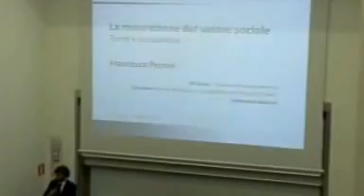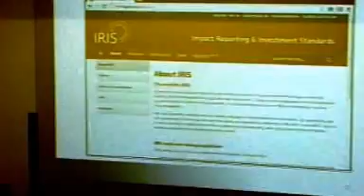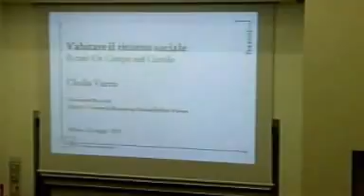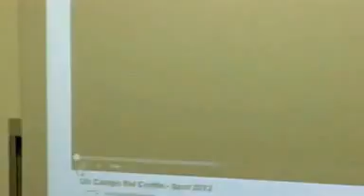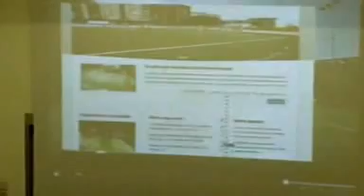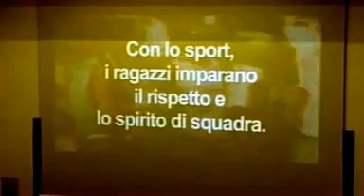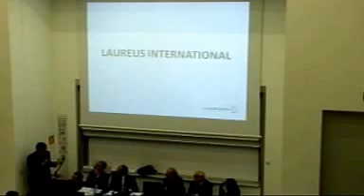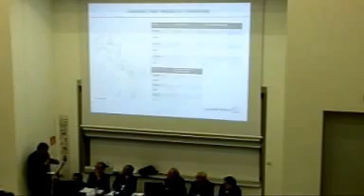La misurazione del valore sociale. Trend e prospettive (Pt. 1)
23/05/2013 - Aula Seminari AS01 via Roentgen 1, Milano

-Saluto introduttivo
Bruno Pavesi Consigliere Delegato Università Bocconi

-Modellizzazione della valutazione economica degli impatti sociali: "Un Campo nel    Cortile"
Francesco Perrini SIF Chair of Social Entrepreneurship, Università Bocconi
Clodia Vurro Docente di Social Entrepreneurship, Università Bocconi

-Confronto su approcci, criticità e impatti connessi alla misurazione del valore sociale. Intervengono
Carlo Borgomeo Presidente Fondazione con il Sud
Roberto Drago Presidente Fondazione De Agostini
Giuseppe Guzzetti Presidente Fondazione Cariplo
Ruggero Magnoni Presidente Fondazione Magnoni
Marco Morganti Amministratore Delegato e Direttore Generale Banca Prossima

-Modera
Riccardo Bonacina Presidente Vita Società Editoriale

-Organizzato da:
SIF Chair of Social Entrepreneurship

Credits: Università Bocconi